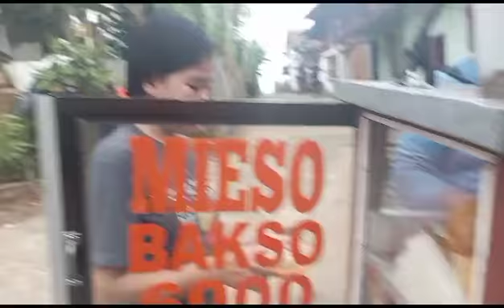sore -sore makan mieso bersama keluarga(yeniprabu@)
Video dari Prabuanton